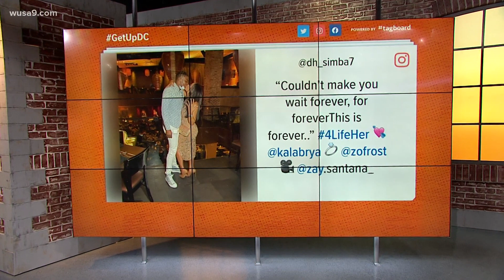Dwayne Haskins gets engaged | Get Uplifted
Congrats to the happy couple!